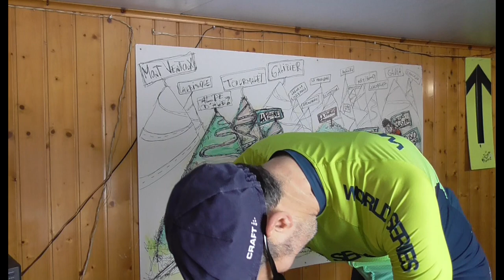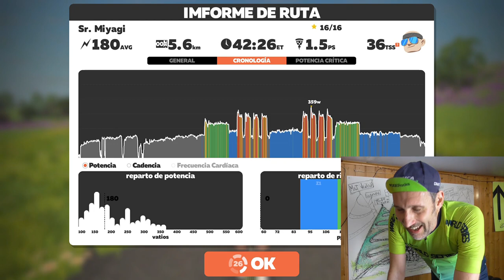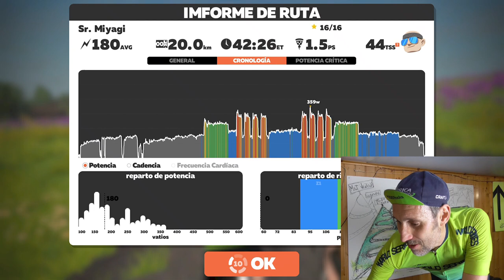Cuarentena de rodillo... Los 35 MINUTOS del Sr. Miyagi. ¡NOS QUEDAMOS EN CASA ENTRENAMOS JUNTOS!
Entrenamiento de 35 minutos en Zwift con los intervalos que hicieron famoso al Señor Miyagi.